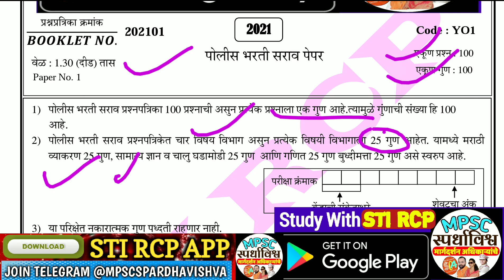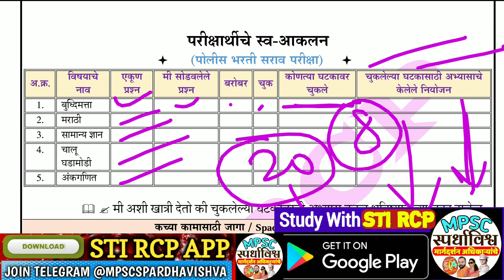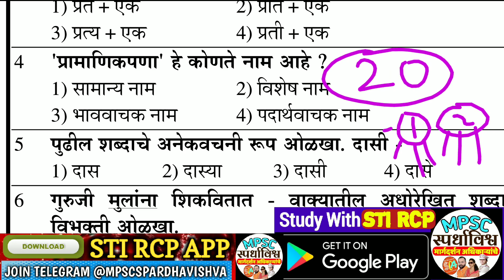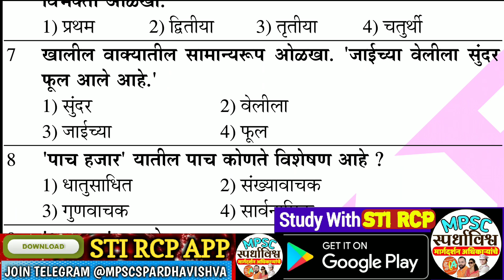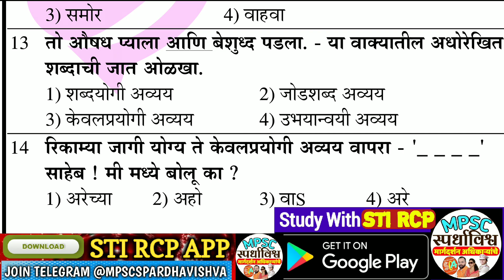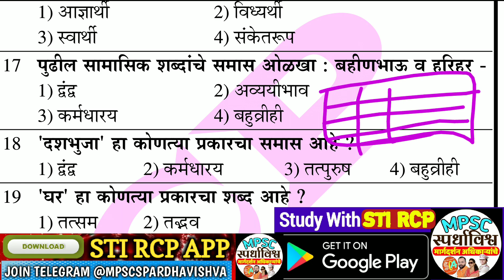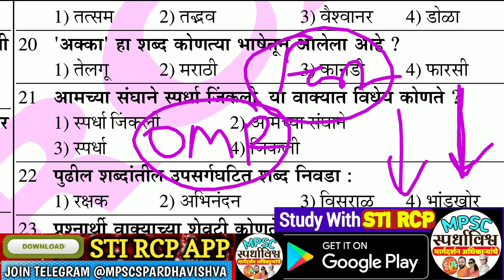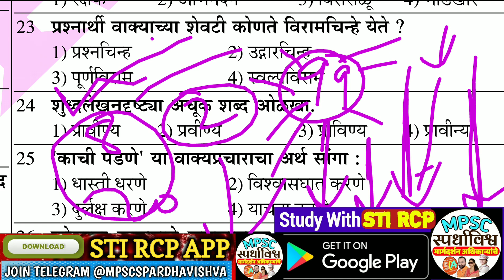पोलीस भरती टेस्ट पेपर-1 विश्लेषण(एकूण 100 प्रश्नांचे 28 पेपर सोडवा|STI RCP APP|Police Bharti 2021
🔹*आता अभ्यास एकदम सोपा व मजेशीर होणार,कारण STI RCP APP सर्व Video,Study Material सह आपल्या सोबत आहे. *

🔹आरोग्य विभाग भरती 2021(संपूर्ण कोर्स)
🎯 MISSION MPSC राज्यसेवा-2021-22 कोर्स
(कालावधी-2 वर्षे)
📀तलाठी भरती कोर्स
📀 ग्रामसेवक भरती 2021(संपूर्ण कोर्स)👇
🎯Combine Group - C कोर्स
🔹गणित-बुद्धिमत्ता स्पेशल कोर्स
👉  *Only Whatsapp msg for any other details*  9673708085
📚 All eBooks/Notes(Total 10)
(सध्या कोर्सेस च्या विद्यार्थीमित्रांना free)
📚STI APP USER MANUAL :Courses,Admission,Payment,Demo,free Study Material(संपूर्ण माहिती)

📕 *Follow us on Below Educational Platform*👇👇

🧩  *for notes, Current affairs,live lectures link and other updates Join our Telegram channels*